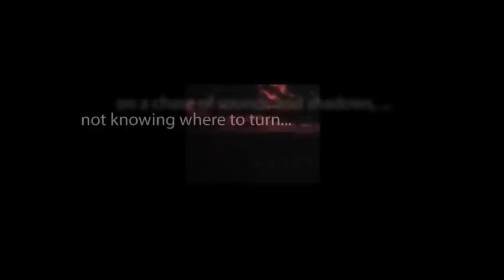CBS Radio Mystery Theater "Murder by Proxy" hosted by E.G. Marshall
Finally released from prison, Tim Cohain is out for revenge against the jury foreman that put him there in the first place- Ed Hunter.